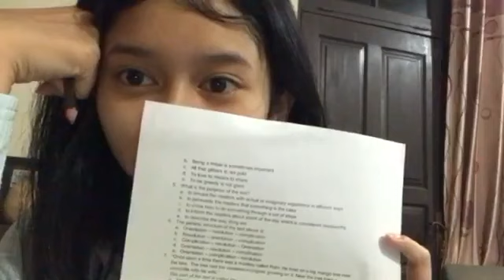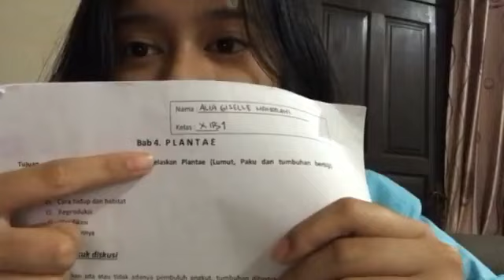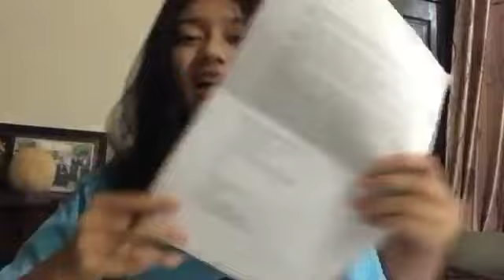Live Showroom Giselle JKT48 - 12-4-22